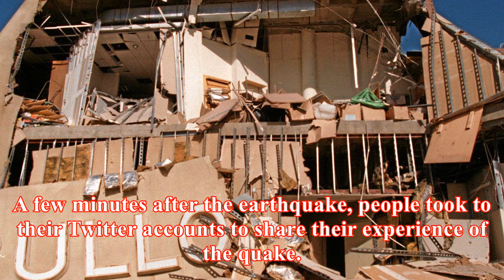3.6-magnitude earthquake hits los angeles, sending twitter into frenzy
A 3.6 magnitude earthquake struck just north of Westwood, Los Angeles, on Monday at 11:20 p.m. PDT (2:20 a.m. EDT Tuesday), according to the United St...